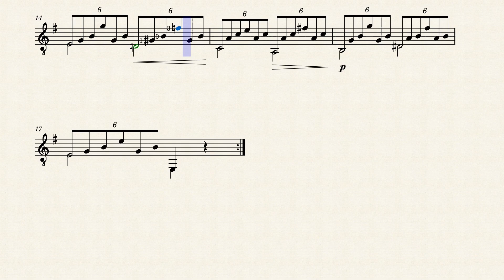Andante 3. – Matteo Carcassi by Matteo Carcassi